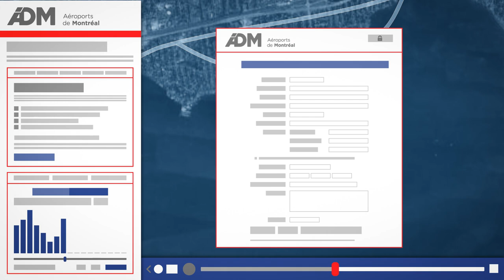Mieux comprendre WebTrak